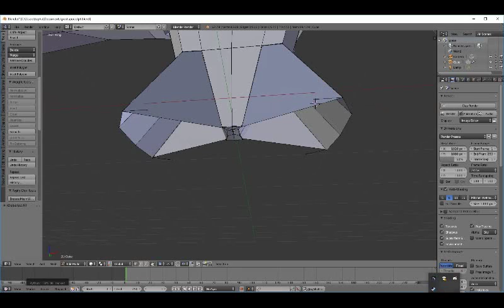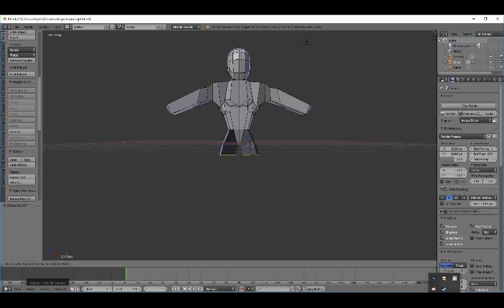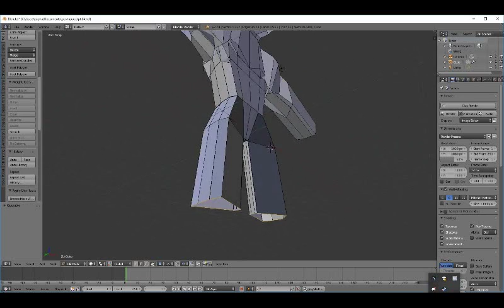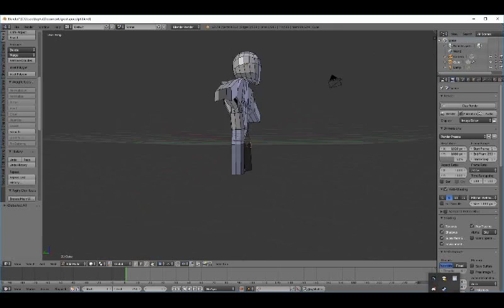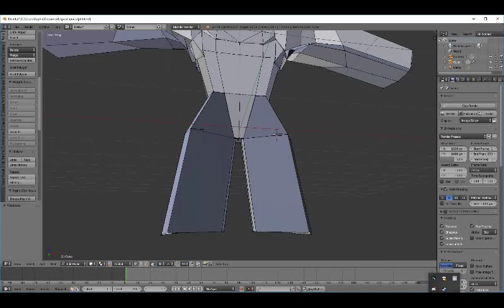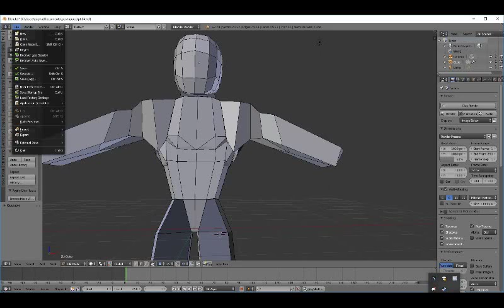what I'm doing with blender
it my first time